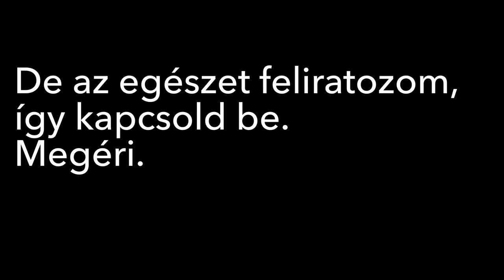MÉRŐ LÁSZLÓ ✖️Villámkérdések⚡️✖️SZÁNTÓ PÉTER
Előre is sorry a rossz hangért. Random jöhetett össze a beszélgetés, szuper gondolatok jönnek Mérő Lászlótól. Kérlek tartsatok ki velem és nézzétek el a hangot!

Mérő László magyar matematikus, publicista, pszichológus, az ELTE Pszichológiai Intézetének és a Babes-Bolyai Tudományegyetemnek professzora. Kemény gondolatokat, előadásokat tol.

1:52: Gyerekkorából nincs egy konkrét olyan emléke, hiszen minden évet megélt. Talán tizenpárévesen egy cikk ugrott az eszébe, ami a rákról szólt. Attól megijedt. Viszont könyveket rengeteget lapoz át, de ahogy Mérő úr fogalmaz, kevés olvastattja el magát. De a Harry Potter ilyen volt.
3:10: Könyvet ritkán ajándékoz, mert ritkán van olyan alkalom.
3:27: Arra a kérdésre, hogy miben változott meg a véleménye, Mohamed Ali történetét hozta példának, aki arra, hogy megkérdőjelezték miért vette fel az iszlám hitet, azt mondta, hogy aki 50 éves korában ugyanúgy gondolkozik, mint 20 évesen, az elpazarolt az életéből 30 évet. És amúgy pont azért változás, mert nem érzi az ember — teszi hozzá László. Egy személyes sztorit is mond, ami a kormányról szól. Nem utálja őket, de nem is ért velük egyet és ebben változott a véleménye az elmúlt 5 évben.
5:06: Milyen gondolat mentén éli az éltet.
Nyugat Európában az ateista is keresztény, Magyarországon a vallásos is pogány — mondta Antal József. Ez alapján ő is keresztény, de nem vallásos.
5:57: Mit lát a világban ami baromság? A gurukat. Akik megmondják, hogy így élj, úgy élj, 6 után ne egyél. Ezeket baromságnak tartja és ő sem egy guru, hogy bármi ilyet tanácsoljon.
7:15: Mi az amiben László hisz, de nem tudja bizonyítani? Semmi. Mert ő nem hívő és ez pont a hiten alapulna. Vagy tudja bizonyítani, vagy nem hisz benne.
7:50: Mit tanácsolna a 20 éves önmagának? Ez a kérdés kiverte a bisztosítékot Lászlónál:). Hiszen mindenki más, ő ezért mindenkinek mást tanácsol. És nem is tudja értelmezni a kérdést tovább. De megosztotta azt, hogy szülei 1956-ban összecsomagolva álltak és mégsem mentek el. Nem hinné, hogy boldogabb lenne. — Egy tanácsot adna, hogy amikor annó randizott valakivel, nem találták meg egymást, mert még nem volt mobiltelefon. És elmondaná, merre menjen.
11:10 Mit gondol a mentor szerepéről az életben. Tudást nem lehet átadni, csak szemléletet, világlátást, majd olyan dolgokat amikből keletkezhet tudás. Ő nem is akar átadni tudást, mert mivan ha a másik jobban tud hozzányúlni.
12:15: Ha adhatna valamilyen technológiát a 20 éves önmagának, arra az a válasz, hogy jelenleg még nem találták fel.
12:45: Sokminden érez magában cikinek, talán leginkább azt, hogy nem egy diplomata.
13:09: Mi az amit annó kudarcnak élt meg, de most már logikusnak tűnő, jó hogy úgy alakult. Voltak olyan projektek, játékok kifejlesztése, aminek nem volt értelme. De nem tud úgy hozzáálnni, mint Edison, aki azt mondta, hogy már 5000 módját tudom, hogy miként nem működik. De kutató élete pont ez, és az a jó kutató. aki jól tud ráérezni, hogy mire fókuszáljon.
14:17: Mik azok a főbb pontok, amik által azzá vált aki? László saját szavaival ő ennél sokkal szőke nősebb, ugyanis ő mindig azt csinálta ami éppen jött vagy kedve volt és ha az pedig nem működött, akkor csinált valami mást.
15:27: Mi az ami izgalomba hozza? A tanítás, előadások. Az folyamatos újdonságot ad László számára.
15:48: Miért vállal nem szűken szakmai konferenciákat? Egyrészről jó pénz, másrészről érdekes.
17:00 Ha bármilyen erőforrás a rendelkezésére állna, mit csinálna. Először is keveselné. Ottlik Géza a Művész és a Halál című novellája jutott eszébe. Ha érdekel miről szól, olvasd el vagy nézz bele a videóba 🙂
19:00-nél itt beszél arról, hogy mennyire zavarja az ami a Tudományos Akadémiával csinálnak.
19:37: A napja első 30-60 percében semmi rutin nincs és egyből elindul.
20:10: Email kezelés. A megválaszolandókat hagyja olvasatlanként és így egyből mindig azt látja. Amúgy nem egy profi felhasználó, például amikor szoftverfejlesztő cége volt, akkor is a technológiai arcok tanították.
21:05: Hétvégenként ugyanazt csinálja nagyjából mint hétköznap is. Viszont minden nap játszik valamit, pl sakk.
21:41: A legjobb befektetés önmagába, a tanulás: iskola, könyv. Valamint a sport.
22:27: Óriásplakátot ha bárhova tehetné és bármit írhatna rá. Akkor a seggére tenné és azt írná rá, hogy az a segge :D. Orbán Viktor háza elé a 20 éves kori idézeteit. Mindezt azért tenné, hogy észhez térítse és gondolja át, hogy tényleg ezt akarja-e, amit most csinál.